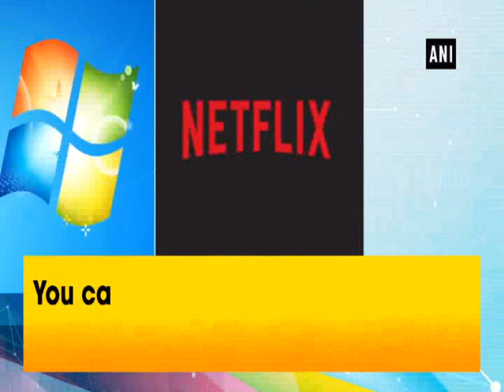This is the Chrome extension where you need to watch Netflix at work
New Delhi, Jul 10 (ANI): Watching Netflix at work is not permitted, unless you work at Netflix, of course. However, for the non-Netflix professionals, there's a Chrome extension that will let you pretend you are working while you get to watch your favourite shows. Called Netflix Hangouts, the new Chrome extension brings up a fake four-person conference call.